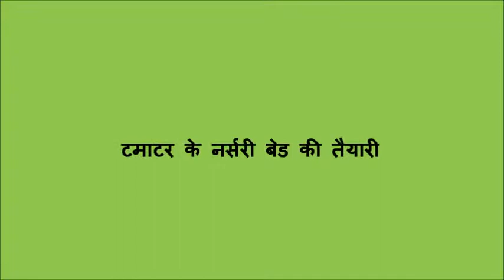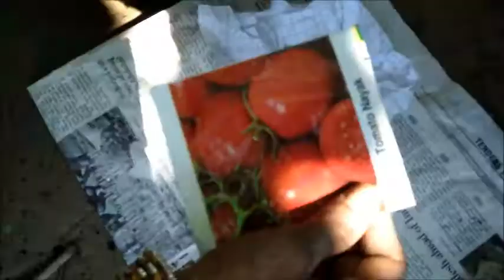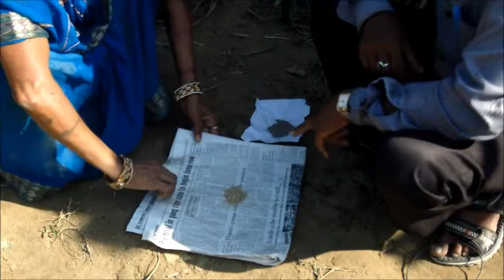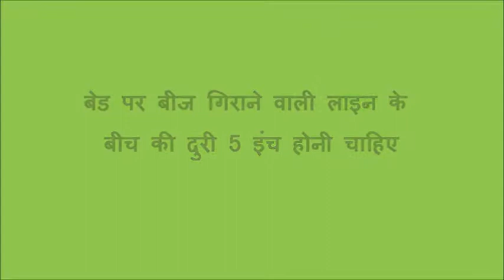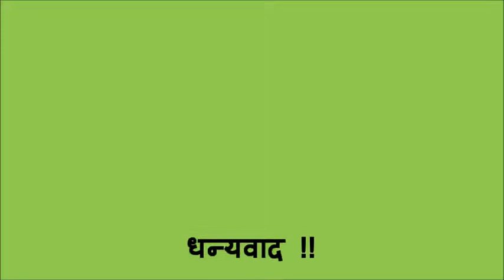Tomato Nursery bed Preparation Madhubani